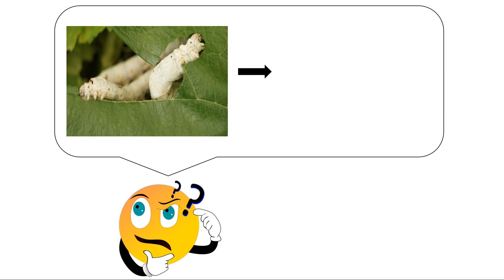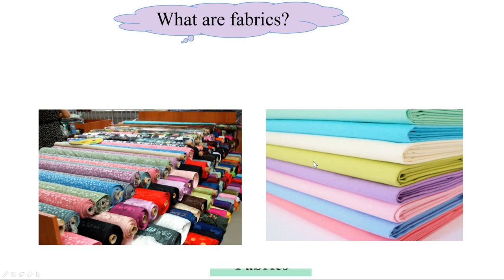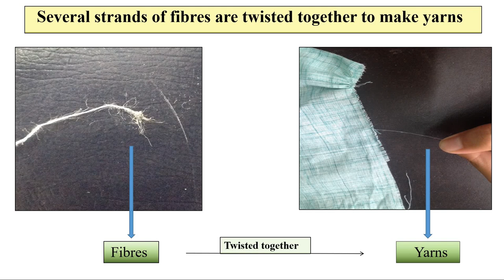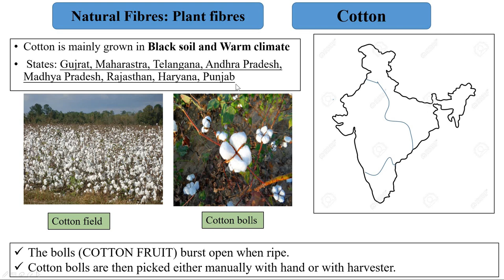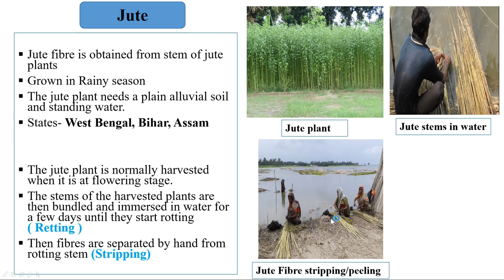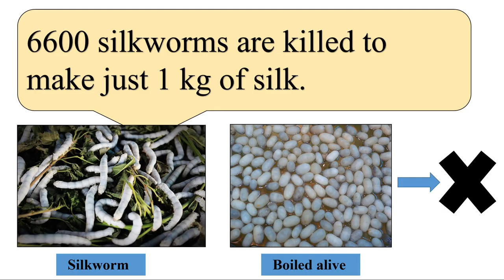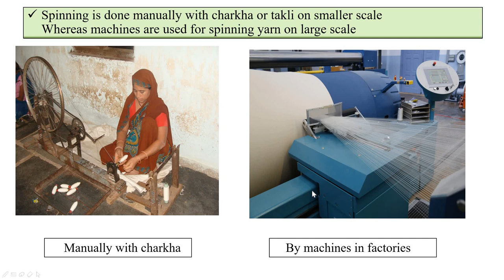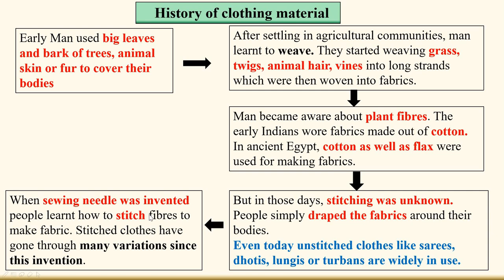FIBRE TO FABRIC: Class 6 Science Chapter 3 in Hindi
Class 6 Science Chapter 3 in Hindi : FIBRE TO FABRIC